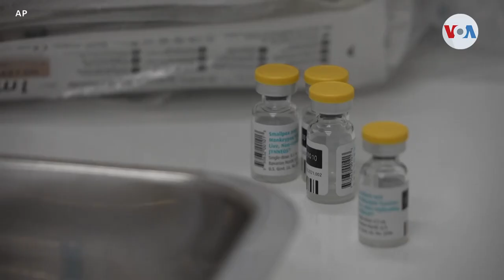Estado de emergencia por viruela del mono en varios estados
La propagación de la viruela del mono obliga a California a declarar estado de emergencia, poco después de que lo hizo Illinois y la ciudad de Nueva York ya es el epicentro de este virus. Ángela González desde la gran manzana nos cuenta qué esfuerzos adicionales se implementan con estas declaratorias.

¡Visítenos!